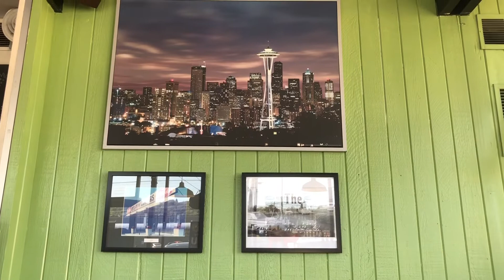Dining at By’s (Fish & Chips)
Eating lunch at one of my favorite drive-in’s.